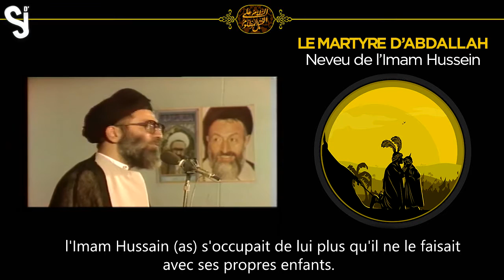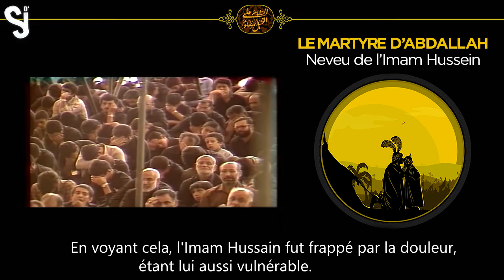LE MARTYRE D'ABDALLAH - UN ENFANT DÉCAPITÉ !!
Le martyre d'Abdallah - Neveu de l'Imam Hussein

L'ayatollah Khamenei raconte le martyre d’Abdallah, neveu de l'Imam Hussein [as] âgé de 11 ans. Tué lâchement par les diables de l'armé de Yazid le maudit.